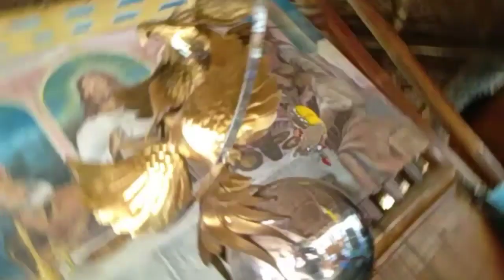MERIENDA,kanin lamig,nilaga itlog with MULTIVITAMINS